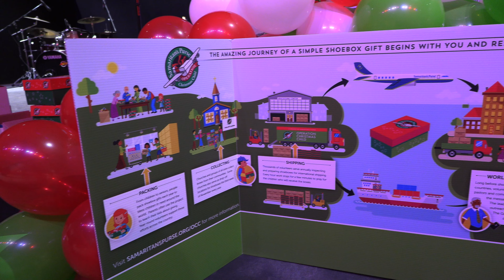Living Hope Alpena┃OCC Packing Party┃November 5, 2021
Revisit highlights from our Operation Christmas Child packing party this past Friday. A huge turnout of volunteers, who we express immense thanks for helping get over 1,000 boxes packed and ready to be sent around the world! Praise Jesus!